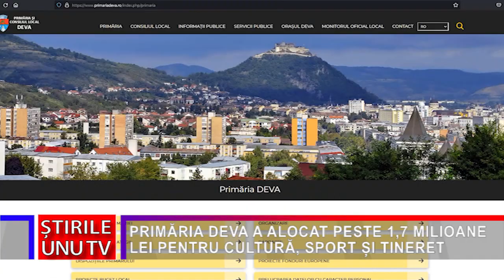PRIMĂRIA DEVA A ALOCAT PESTE 1,7 MILIOANE LEI PENTRU CULTURĂ, SPORT ȘI TINERET